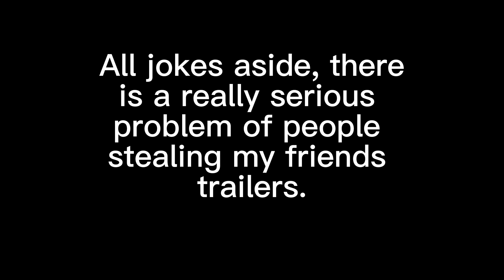Piggy backrooms trailer that I totally made!!! 😀😀😀👌👌👌👌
Reall piggy backrooms trailer that I made definitely not @tooneysailor 😱😱😍😍😍👌😂😂
Watch the end of the video, it’s important.